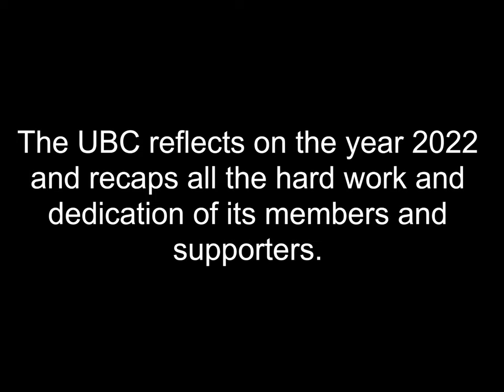BLESSINGS TO A NEW YEAR - A UBC 2022 Recap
We reflect on the year 2022 and recap all the hard work and dedication of our members and supporters.